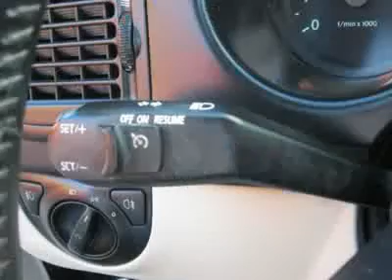2003 SAAB 9-3 Jersey City, NJ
2003 SAAB 9-3 Jersey City, NJ

This 2003 Saab 9-3 4dr Linear Sedan features a 2.0L L4 FI Turbo 4cyl Gasoline engine. It is equipped with a 5 speed automatic transmission. The vehicle is Cosmic Blue Metallic with a Parchment Leather interior. It is covered by a limited warranty.